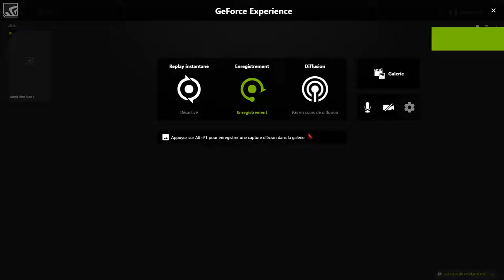[Combat Arms] Viciously Vs Oklm (2) - G3N3R4L NENE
Hello Guys , new cw uploaded ! enjoy ;)